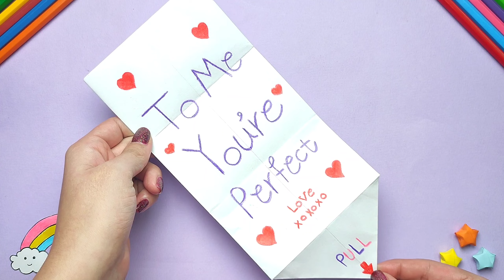Origami Surprise Message Card | Pull tab origami envelope | How to fold 💌❤️✨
In this video, I will teach you how to make a paper surprise card using origami techniques 😍

This origami allows you to write the text you want on this card on special occasions and make it in different colors and shapes to give as a gift to your friends 💌

This origami is very easy and anyone can make 💕

So let's make this interesting craft📜

📍a sheet of a4 paper
📍colored Pencils

The link of the most visited videos: ⤵️

The title of the most viewed videos: ⤵️

📌diy mini notebooks one sheet of paper without glue / mini stationery at home 2023
📌Diy mini notebooks one sheet of paper | mini stationery at home
📌Origami paper stand | How to make a paper holder / Cat Pusheen
📌Origami paper CINNAMOROLL | How to make easy paper craft sanrio?!
📌Origami Paper Handbag Hello Kitty, Dog & My Melody | How to make a paper bag?!

origami
origami bell
оригами
easy origami
paper craft
how to make
origami envelope
origami card
handmade card
greeting card
ओरिगेमी
折り紙
surprise message card
valentine day ideas
diy